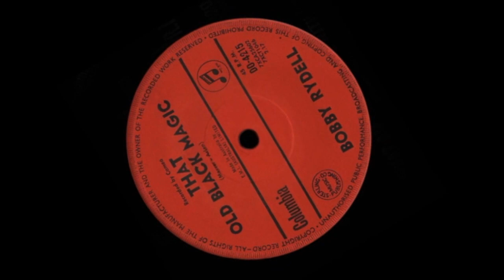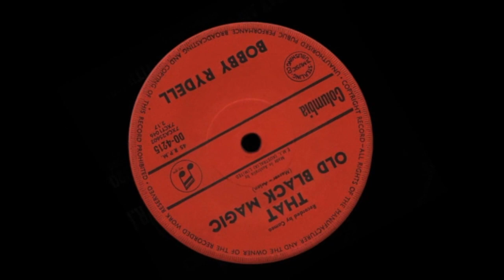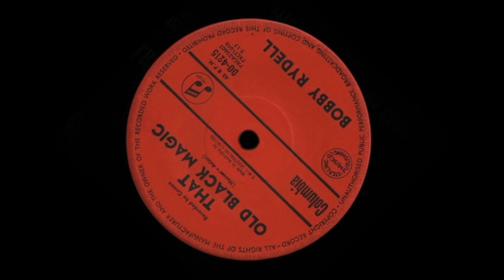That Old Black Magic – Bobby Rydell - 1961 (Original Stereo)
Album Version.

Upbeat revival of a 1940’s pop standard that was very successful during the Australian winter months of 1961.

Peaking at the #12* spot, during a chart run of 12 weeks, the dance themed track was the U.S. based ‘teen heart-throb’ pop singer’s fifth* national top 20 single.

This stereo track, included on his 1961 LP album, Bobby Rydell Salutes “The Great Ones”, has a slightly longer running time than the (2.17) locally issued 45 disc.

Highest local chart position: #5 (Perth)

   * Ranking obtained following a retrospective analysis of record retail sales.